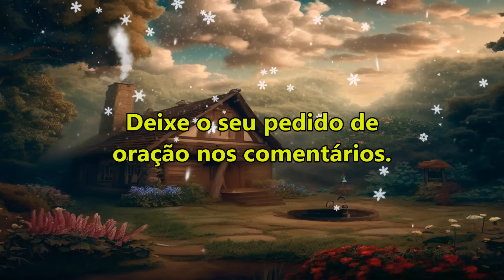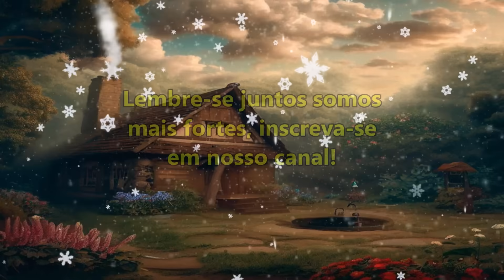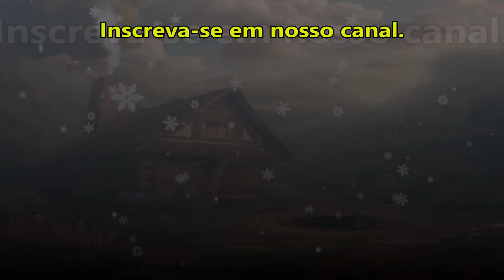((🔴)) ORAÇÃO FORTE E PODEROSA PARA QUE O ESPÍRITO SANTO TIRE O MEDO DO SEU CORAÇÃO!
salmo 91